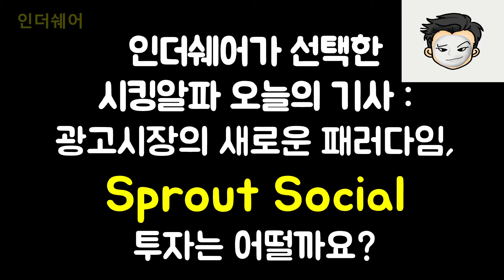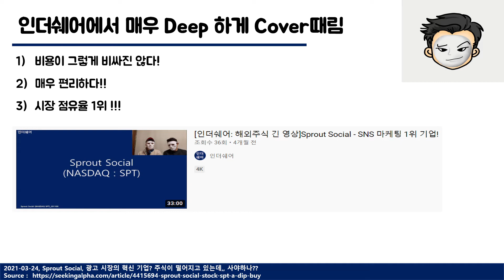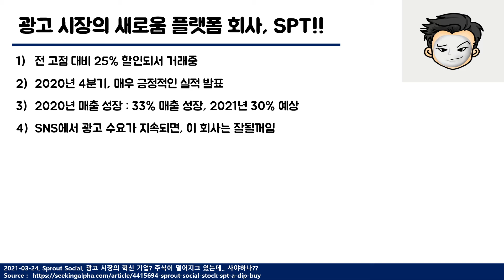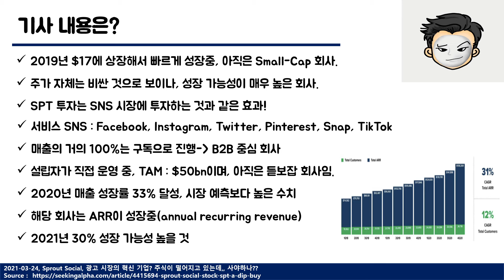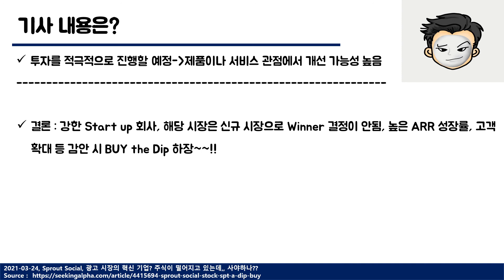[인더쉐어] Sprout Social, 광고 시장의 혁신 기업+플랫폼 회사, Buy the Dip, 오늘의 시킹알파 기사!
여러분은 혹시 SNS를 많이 하시나요? SNS 시장은 계속 성장할 것 같나요?
그럼 이 주식에 투자하세요~~ 세일 기간중!!